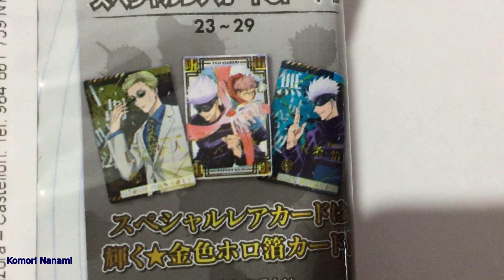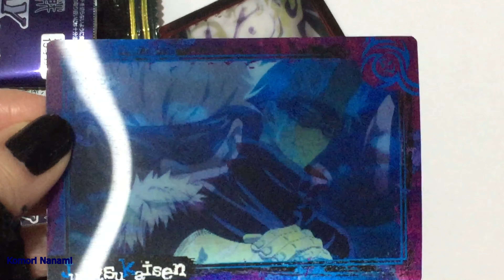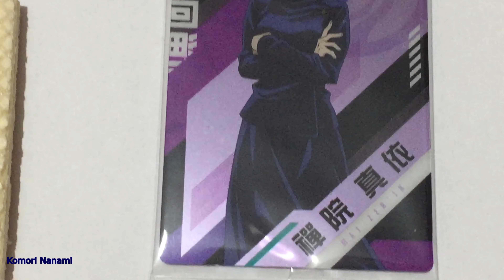Jujutsu Kaisen Wafer de chocolate blanco y Snack de chocolate, tarjetas lenticulares Bandai-Unboxing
Música usada en el video:
Music used in the video:

Track: NCFS - 1000 SUBS SPECIAL (Official Music) Feat. GOJO SATORU (No Copyrights) [NCFS UPDATE]

Music & Arrangements Created By : NCFS (No Copyrights Free Sounds)
Vocals : Gojo Satoru from the anime "JUJUTSU KAISEN"
Track: Jujutsu Kaisen - Gojo Satoru Infinite Potential X Hollow Purple Theme (No Copyrights) [NCFS UPDATE]